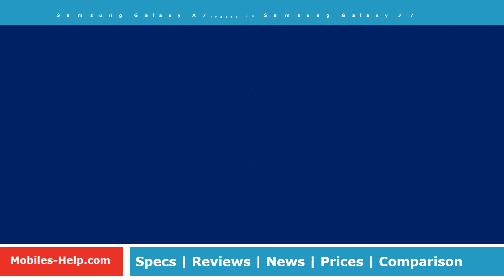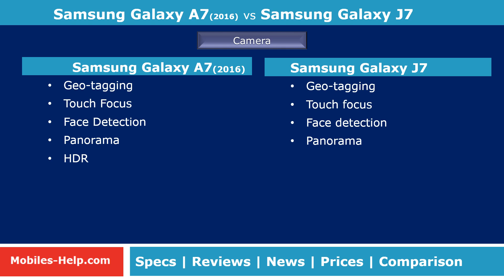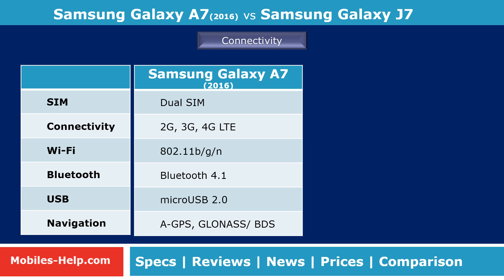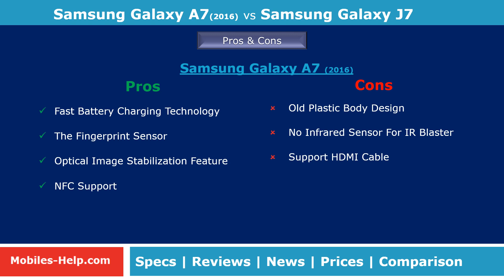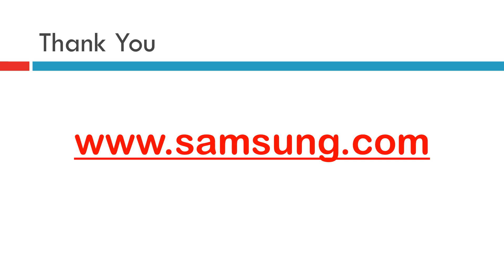Samsung Galaxy A7 (2016) vs Samsung Galaxy J7 (Side-By-Side Comparison)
Watch the side by side comparison of Samsung Galaxy A7 (2016) and Samsung Galaxy J7. Comparison is done with features such as display, processor, camera, os, design, battery, dimensions, etc. Also watch the pros and cons, prices of both phones.
5.5 Inch FHD (1920 x 1080) [16:9] Super AMOLED Screen
Android 5.1
13.0 MP & 5.0 MP Camera
1.6 GHz Octa-core
3.0 GB RAM, 16 GB Internal & up to 128 External Memory
3300 mAH battery
5.5 Inch HD (1280 x 720) [16:9] TFT LCD Screen
Android 5.1
13.0 MP & 5.0 MP Camera
1.5GHz Octa-Core Qualcomm Snapdragon 615
1.5 GB RAM, 16 GB Internal & up to 128 External Memory
3000 mAH battery